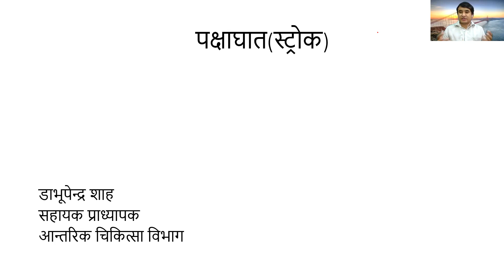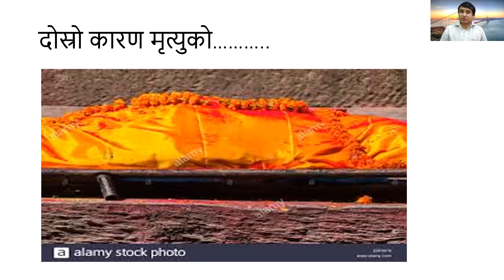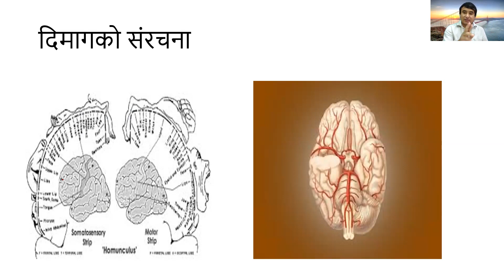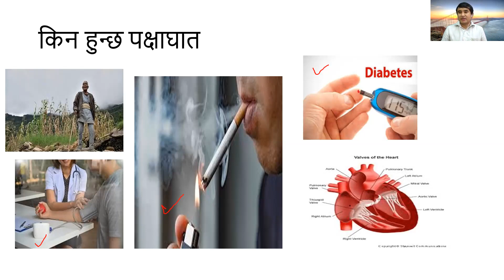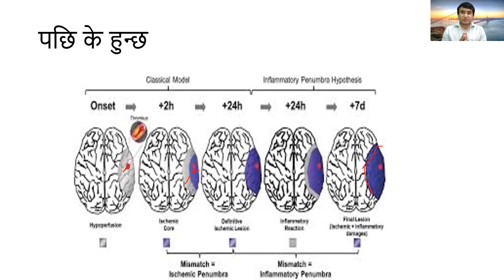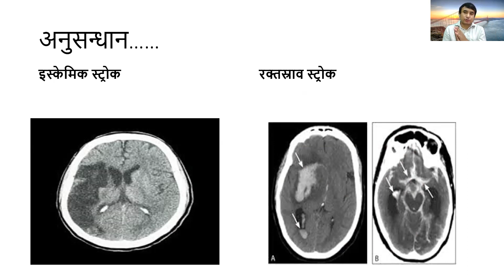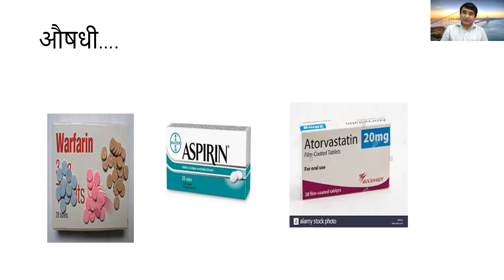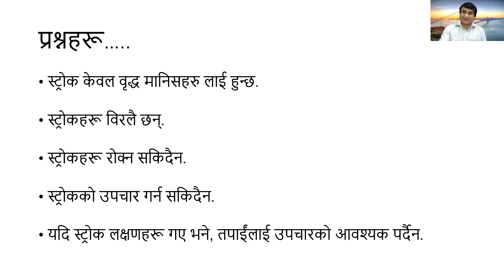Stroke in Simple Nepali language|doctor sathi|Dr Bhupendra Shah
डाक्टर साथी  youtube chhanel डा. भुपेन्द्र शाहले बनाउनु भयको CHHANEL हो. यस CHHANEL मार्फत डा. शाहले सम्पूर्ण नेपाली दाजुभाई दिदीबहिनीमा रोग संभंदी जानकारी गराई रोगको समयमा पहिचान, उपचार गर्न कोसिस गर्नुभयको छ.
डा शाह धरान स्तिथ BPKIHS मा मेडिसिन विभाग Assistant Professor रुपमा कार्यरत हुनुहुन्छ.
You can communicate with doctor sathi through
Office address: Department of Internal Medicine, B.P. Koirala institute of Health Sciences,Dharan, Nepal
 OPD days- Tuesday and Friday(General OPD), Sunday to Thursday (Special day)